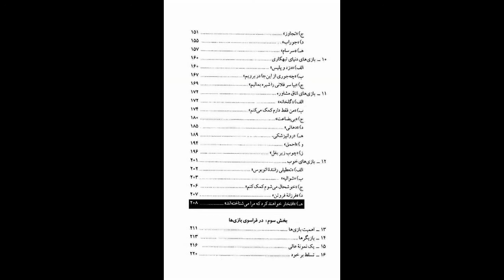کتاب صوتی بازی‌ها، اثر اریک برن، قسمت دوازدهم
قسمت دوازدهم
نشر طُرقه

بخش دوم: فرهنگ بازی‌ها
00:00 بازی‌های خوب
03:07 الف) تعطیلی راننده اتوبوس
05:10 ب) شوالیه
13:04 ج) خوشحال می‌شوم کمک کنم
17:02 د) فرزانه فروتن
18:58 ه) افتخار خواهند کرد که مرا می‌شناخته‌اند